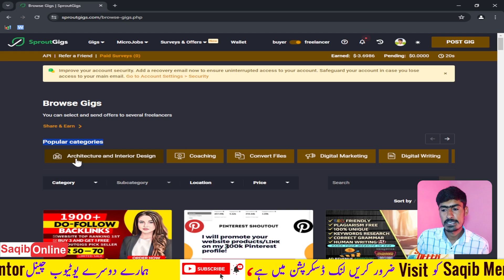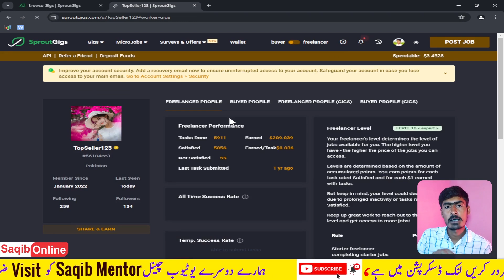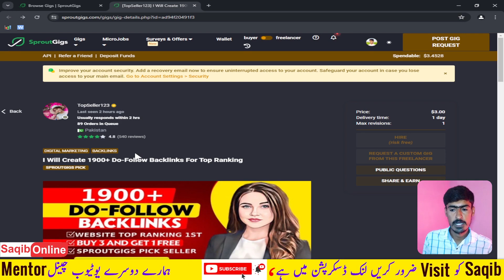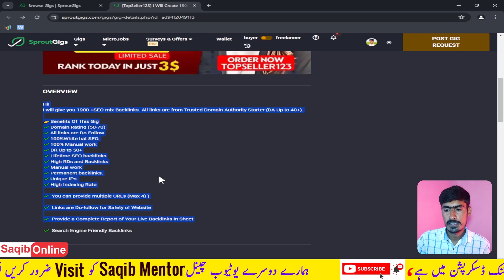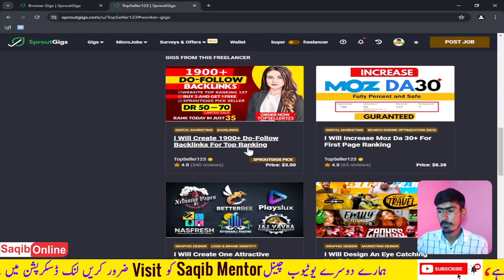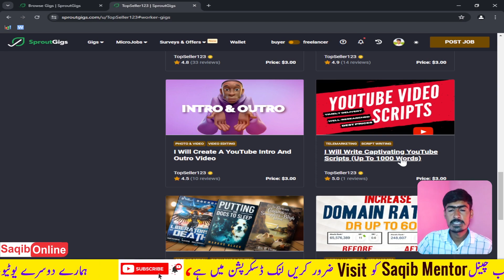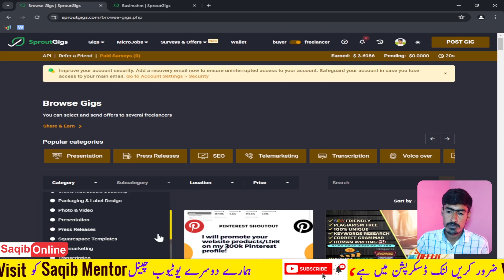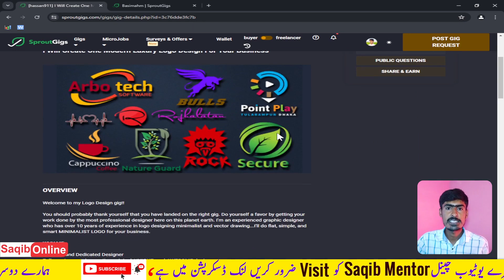Sproutgigs 10$ Per Days V3 | Sproutgigs Earn Money | Sproutgigs By Saqib Online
Sproutgigs 10$ Per Days | Sproutgigs Create Account | Sproutgigs By Saqib Online

 Sproutgigs ||Sproutgigs || Picoworkers
Sproutgigs How to Work
Sproutgigs Withdraw
Sproutgigs Withdrawal

How to Earn Money From Sproutgigs 👇
I'm A Experienced User Of Sproutgigs Website I Know How to Work On Sproutgigs And How to Earn Money from Sproutgigs In This Video I've Explained and Shared my Payment Proof Sproutgigs and My Sproutgigs Withdraw Proof So If You are Really Interested in Sproutgigs Earning So Watch This Entire Video To Learn About Sproutgigs How to Work & Sproutgigs Human Verification. Sproutgigs
Sproutgigs Account Create
Picoworkers
Sproutgigs Task Complete Kaise kare
Sproutgigs Earn Money